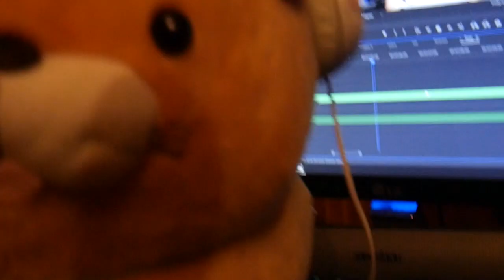EMMANUEL MACRON VS KIYU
une afére ki retourn le mond